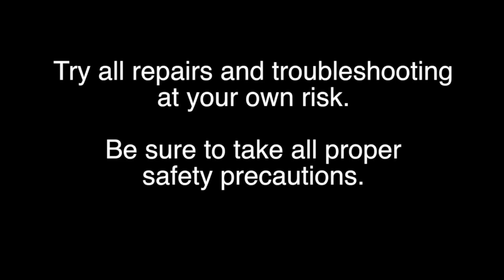LG 55" LED TV Repair 55LB5900 - How to Replace All Boards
How to Replace all Board in a LG 55" TV

 SKU: sj-KIT-55LB5900-UV-K1
Part Type: TV Repair Kit
Part Number: KIT-55LB5900-UV-K1
Part Usage: LED/LCD
Panel Sticker Number: T550HVF04.2
MFR Part Number 1: LG EBT62841558
MFR Part Number 2: LG EAY63072101
MFR Part Number 3: LG 55.55T16.C02
Brands: Lg
Important Message: PLEASE NOTE: This kit is compatible with TVs with SVC code 55LB5900-UV.BUSDLJR (found on sticker on back of TV).

You will receive either main board EBT62841558 or EBT62841583. These boards are interchangeable.

In this video we will show how to replace the boards in this LG TV repair kit, it is recommended to take pictures during the repair process to use as a reference point.
Be sure your TV is unplugged.
Remove the screws and the back cover off the TV.
The first board we are going to replace is the power supply board.
I will start by disconnecting all of the cables and connections on the board.
Remove the screws and the board from the chassis.
Align the replacement board and install the screws to secure the board to the chassis.
I will reconnect all of the cables and connections on the board.
The next board we are going to replace is the t-con board.
I will begin by removing the screws and the plastic piece that is covering the t-con.
Disconnect all of the cables connected to the board.
Install the screws and connect the ribbon cable.  Do not tighten the screws all the way.
You will want the t-con to be a little loose, while attaching the remaining two ribbon cables.
Connect the two ribbon cables and then tighten the screws once you are done.
Reinstall the plastic piece that goes back over the t-con board.
The next board we are going to replace is the main board.
Start by disconnecting all of the cables and connections.
Remove all of the screws and the board from the chassis.
Reconnect all of the cables.